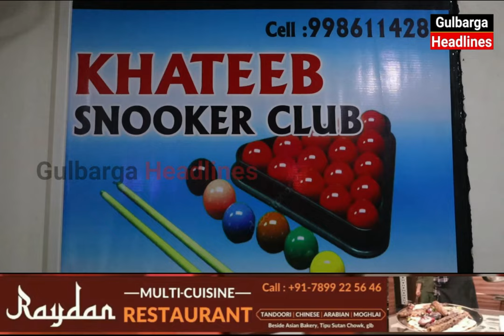Inauguration Of Khateeb Snooker @ 1st Floor Above Food Zone Beside Manur Hospital Ring Road Gulbarga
Inauguration Of Khateeb Snooker Inaugurated By Faraz Ul Islam At 1st Floor Above Food Zone Beside Manur Hospital Ring Road Gulbarga